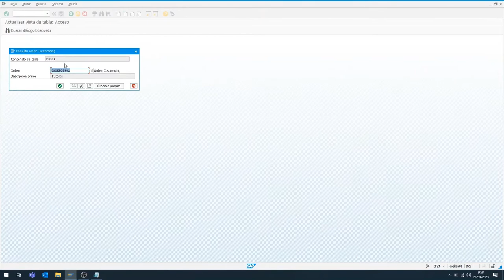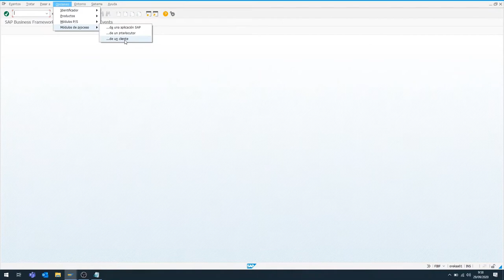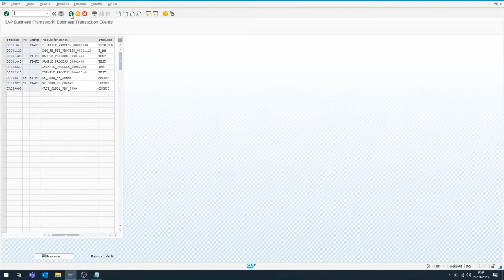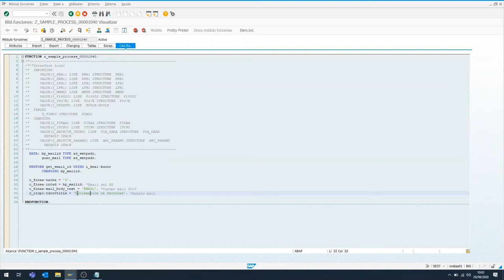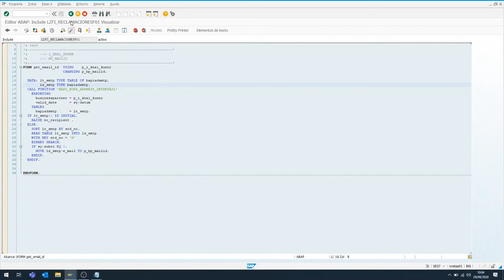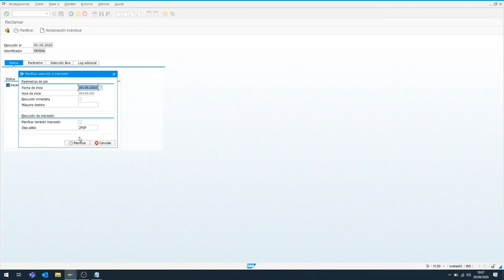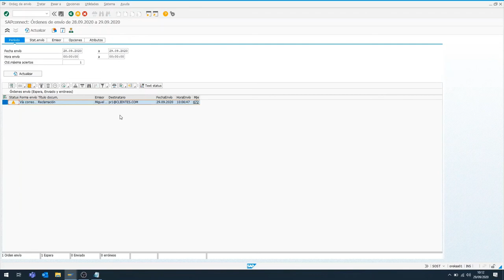Reclamacíón de facturas emitidas y no pagadas en SAP